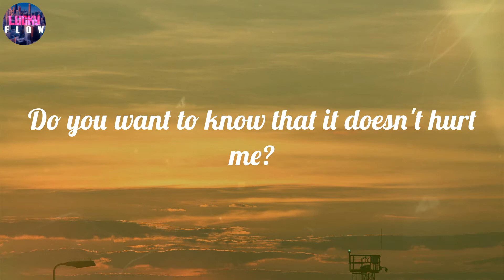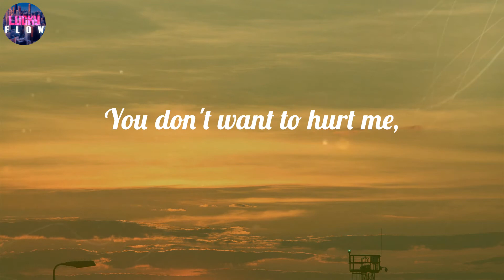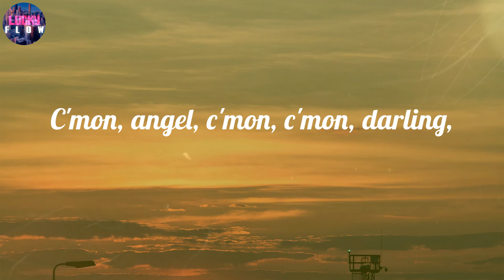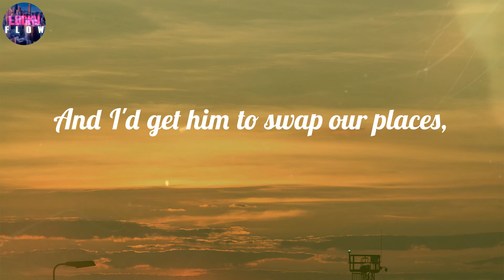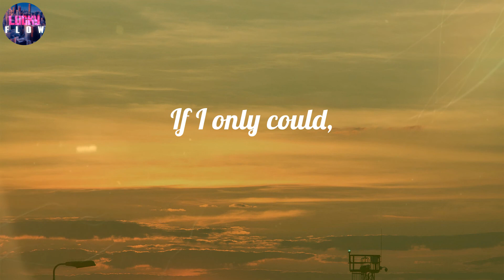Kate Bush - Running Up That Hill (A Deal With God) (Lyrics) ~ If I only could,